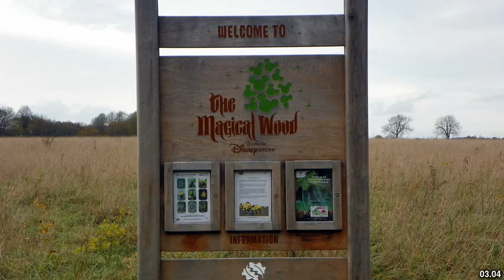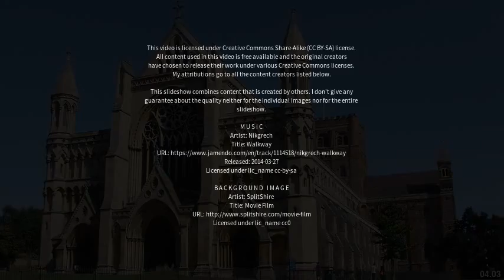Best places to visit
Best places to visit - Harpenden (United Kingdom) Best places to visit - Slideshows from all over the world - City trips, nature pictures, etc.